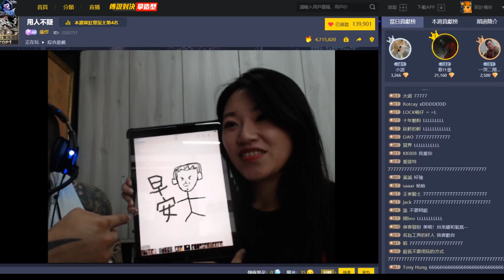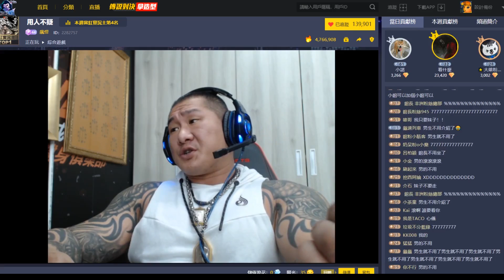【館長精華】新美編介紹：阿館LINE貼圖超可愛，聊天室暴動！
20180806 金剛直播精華
更多完整版影片 請至金剛直播 飆悍直播間 ID:2282757